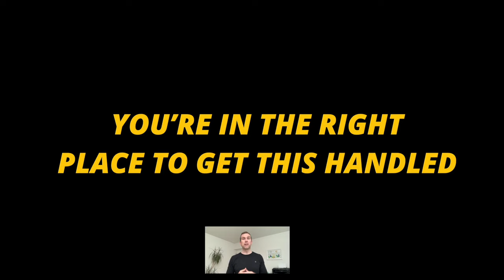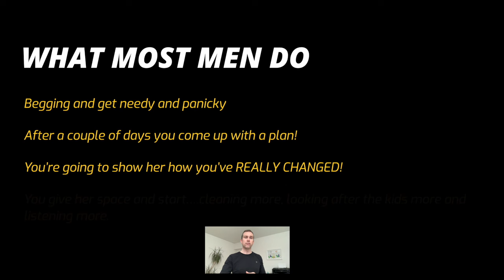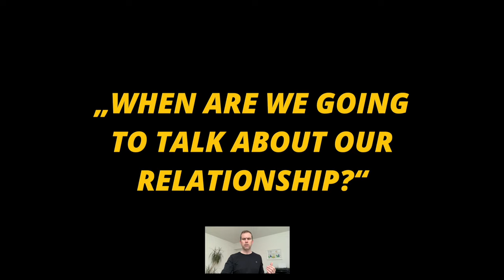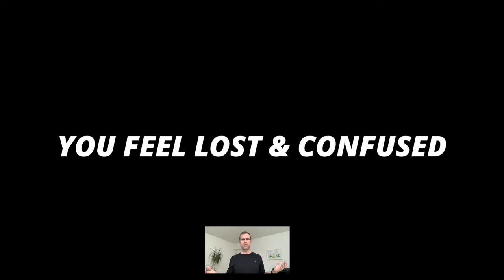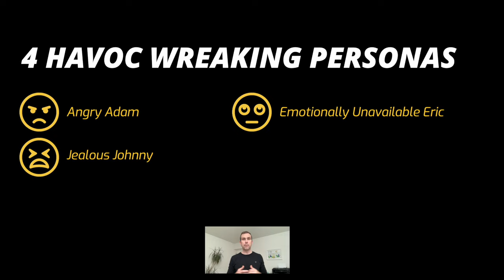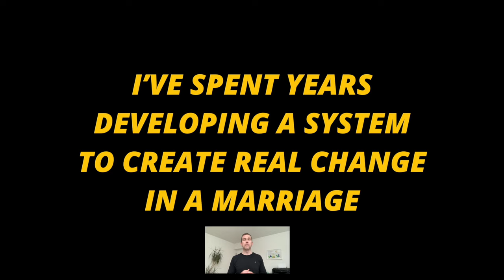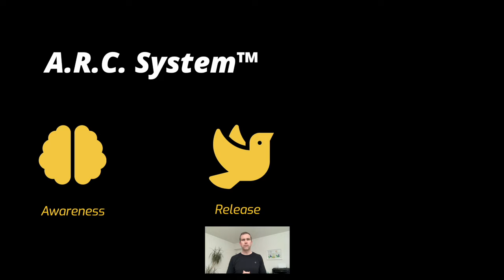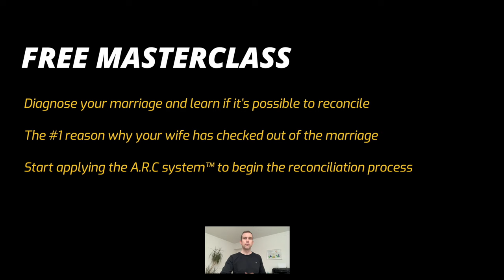How To Avoid The #1 Mistake Men Make When Trying To Reconcile With Their Wife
Has your wife said she loves you but she's not in love with you?

It can be a huge shock when you hear these words for the first time and it can lead you to scramble to find a solution to try and make things better.

Unfortunately this scrambling causes most men to fall into a common pitfall that prevents them from successfully reconciling.

In this video I'll show you how to avoid the #1 mistake men make when their wife says she's done, so you can confidently and steadily take the steps required to save your marriage.

👊🏻  Join my free masterclass
Diagnose your marriage and learn a powerful holistic approach to reconnecting with your wife:

❤️  Get a free communication guide
7 steps to communicate effortlessly from your heart and rebuild trust:

🔥  Join my free Facebook group: A marriage support group dedicated exclusively to dads who are ready to take leadership and attract their wives back into their marriage.